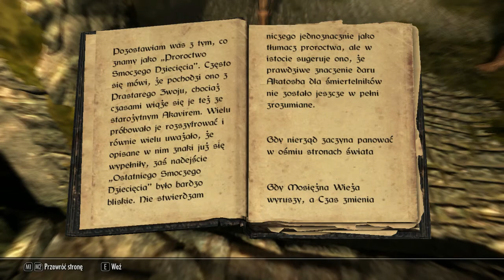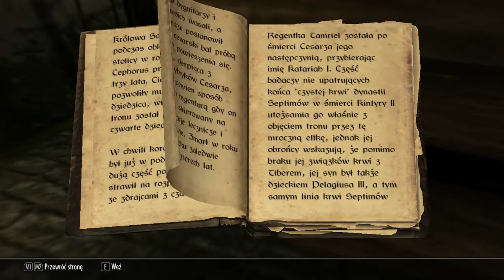Skyrim cz.2 Wolna!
The Elder Scrolls V Skyrim, wspaniała kontynuacja serii, która bardzo przypadła mi do gustu i mam nadzieje, że wam się również spodoba.